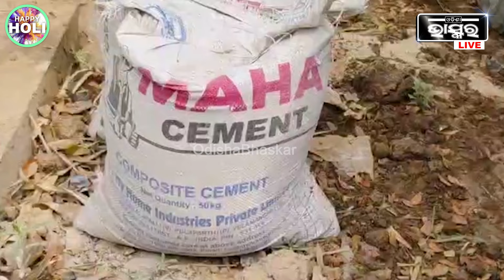ନିମ୍ନମାନର କାର୍ଯ୍ୟ ସାଙ୍ଗକୁ ଦାୟିତ୍ୱରେ ଥିବା ସହକାରୀ ଯନ୍ତ୍ରୀଙ୍କ ଦୁର୍ବ୍ୟବହାରରେ ଅତିଷ୍ଠ ହେଲେଣି ଗ୍ରାମବାସୀ